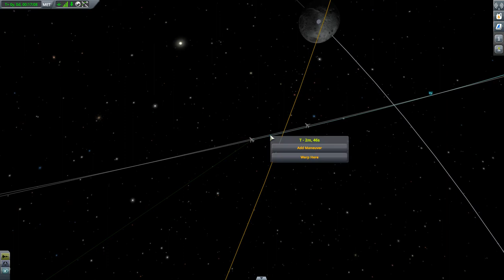Can We Put a Car Into Space? | Kerbal Space Program | Subpixel Inc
After our two week hiatus, we return to our latest space endeavors with... SUBPIXEL AEROSPACE!